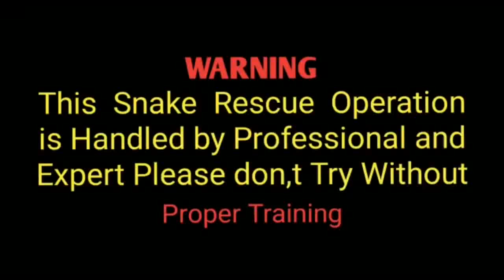सांप कहीं भी आ सकता है हम सोच नहीं सकते ऐसी जगह बैठ जाता है देखिए रेट स्नेक को रेस्क्यू कैसे किया l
( Indian Rat Snake ) घोड़ा पछाड़ , धामण सांप, कई नामों से जाना जाता है यह सांप बहुत  सीधा और फुर्तीला होता है काफी बड़े साइज का सांप जंगल के माहौल में आजाद किया l
सांप जैसे प्रजाति के सभी प्रकार के जीव जंतुओं को बचाने में हमारा सहयोग करें इस प्रकार के जीव जंतु कहीं पर भी दिखते हैं तो इन्हें मारे नहीं और ना ही किसी को मारने दें इनकी रक्षा करें हेल्प करें मदद करें यह सभी प्रकार के जीव जंतु विलुप्ती की कगार पर जाते जा रहे हैं इनको विलुप्त होने से बचाएं यह सभी जीव जंतु हमारे पर्यावरण में बहुत जरूरी है l

 सांप जैसे सभी प्रकार की प्रजातियों के जीव-जंतुओं को बचाने का सफर जारी है और आगे भी जारी रहेगा l

 पूरी दुनिया में शांति का एक ही पैगाम होना चाहिए ,,
 जियो और जीने दो ,, खुद जियो और सब को जीने दो ,,